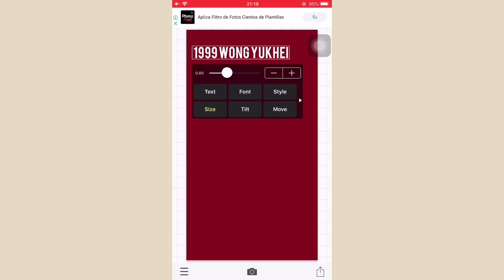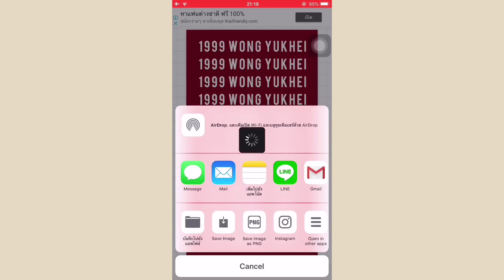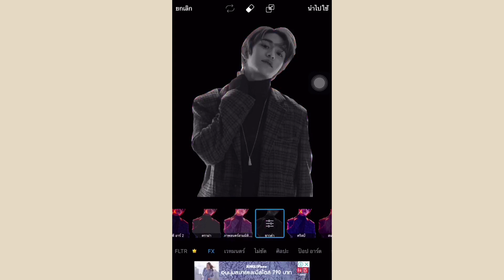Kpop wallpaper/ แต่งวอลเปเปอร์แบบง่ายๆ - Lucas NCT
♡  app :  Phonto / PicsArt

floatinurboat - limbo (feat. elliøt)